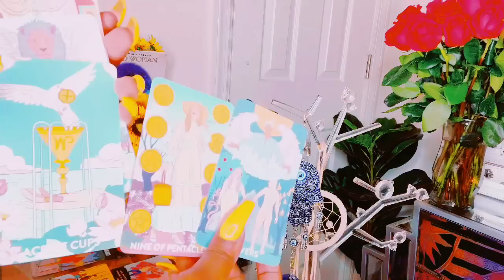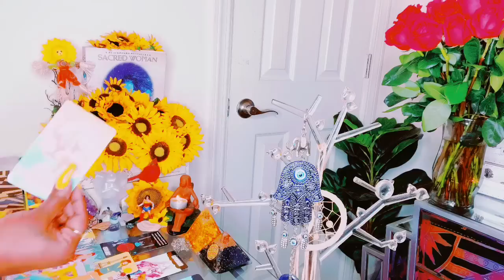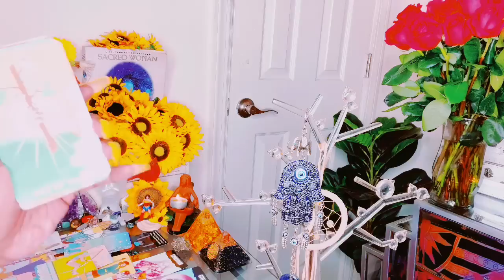THEY NOTICE YOUR GODDESS ENERGY AND WANT MAKE YOU A PRIORITY|BOTH OF YOU ON SAME VIBRATION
Mystic_sunflower33